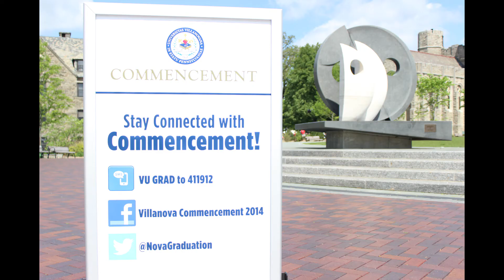Ryan's Graduation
Congrats, Ryan!

Filmed with: Canon Rebel t3i w EF-S 18-55mm kit lens